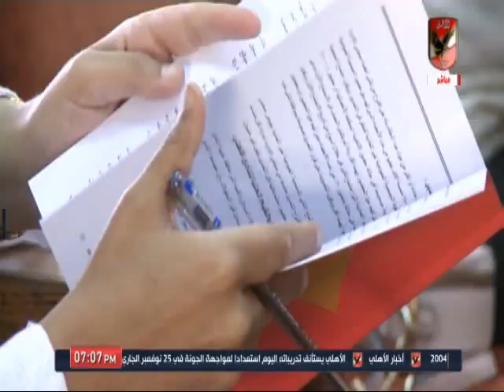محمد الدماطى : حققنا جزء كبير من برنامج عائلة الاهلى وفريق الكرة يسير على الطريق الصحيح